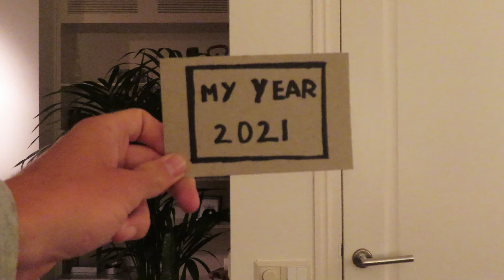Travel to Central America | Cinematic Video 4K | The Tropics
Hi there!
My name is Olivier,
and together with my friends I decided to take a gap year and travel through Central America. We surfed the pacific in Costa Rica, explored the most outrageous jungles in Guatemala, went on the most amazing tours in Nicaragua, Swam with Whale Sharks in Isla Holbox Mexico, Scuba Dived the Coral Reefs in Utila and Roatán Honduras, saw multiple volcanic eruptions and had a lot of fun! I think this video represents our journey pretty well.